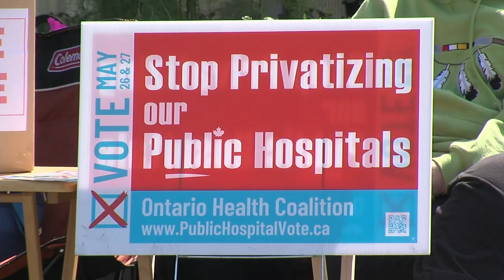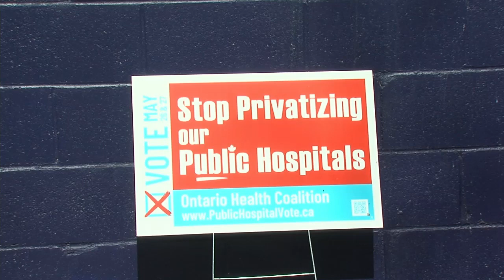Health coalition collecting votes for 'People's Referendum'